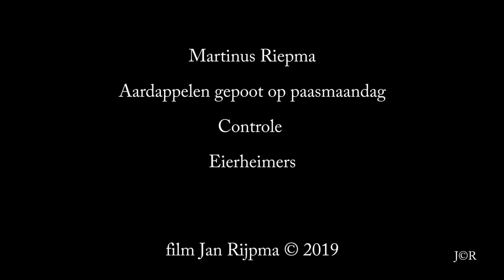Verrassende ontdekking van op paasmaandag gepote aardappelen door Martinus Riepma.